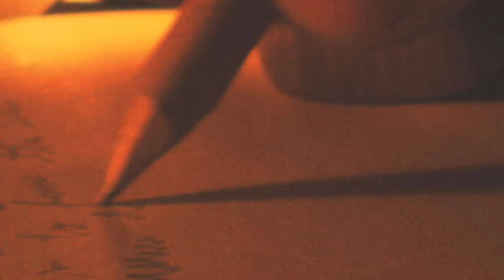Sainte Thérèse d'Avila : J'ai vu ce qui se passe au moment de la mort PERSONNE NE DEVRAIT AVOIR PEUR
Chers frères et sœurs,

Santa Teresa d'Avila a toujours affirmé n'avoir jamais eu peur de la mort. Tout au long de sa vie, la Sainte a connu des visions mystiques et des révélations divines.

Dans cette vidéo, nous écouterons le témoignage extraordinaire de Santa Teresa d'Avila, qui nous permettra de revivre le moment exact de la mort, un récit exceptionnel qui confirme qu'il s'agit d'un nouveau commencement.

Mais Santa Teresa nous dit aussi bien plus, des avertissements qui peuvent nous aider à affronter les moments les plus difficiles de notre vie.

Écoutons ses paroles profondes et éclairantes.

La Voie du Christ - histoires de foi et de prières, une référence pour la prière. Avec nous, vous pouvez prier chaque jour et écouter la parole de Dieu. Vous aurez la possibilité de prier Dieu, Jésus, le Saint-Esprit, la Vierge Marie, les Saints, le Père Pio, Sainte Rita, prier pour la santé, prier pour le travail, prier pour la famille, prier pour vos proches.

Sur la chaîne, vous trouverez :

    Évangile du jour
    Lecture du jour
    Vêpres
    Complies
    Méditations sur la parole de Dieu
    Méditations chrétiennes
    Lecture de la Bible
    Psaumes